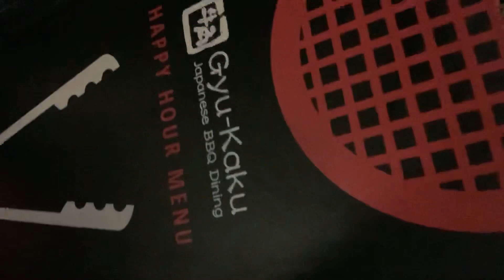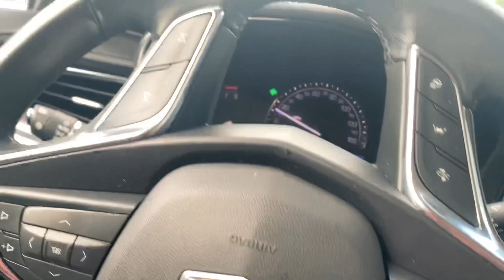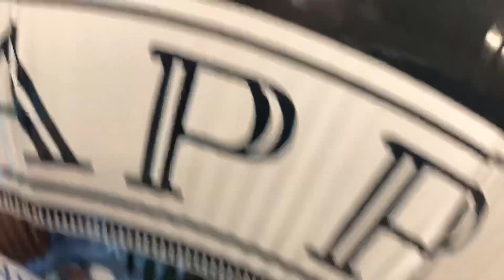FLORIDA TRIP DAY 1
Jalan Bareng temen ke miami florida, ikutin juga tips hemat ala kami